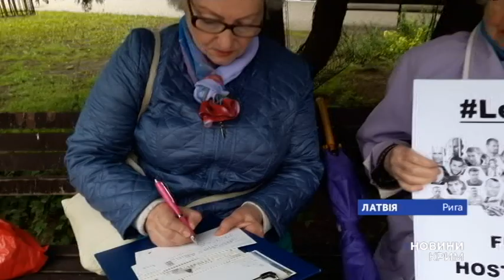Новини на UA: Крим українською / 31 травня 2019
Новини українською мовою на UA:Крим від 31 травня 2019 року.